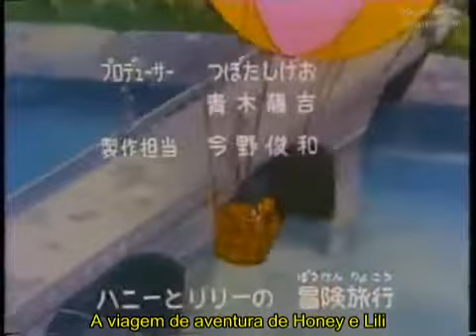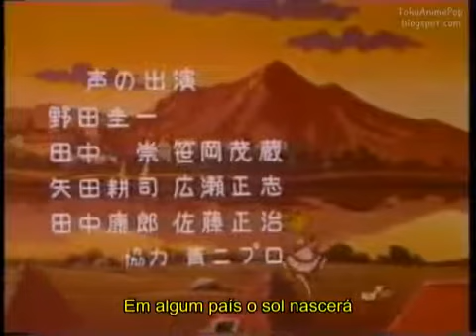Abertura e Encerramento do Desenho Honey Honey - SBT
Desenho Noney Honey, que foi exibido pelo SBT entre as décadas de 80 e 90. Tradução em português das duas músicas no vídeo. Para quem foi criança na época deste desenho, com certeza, vale a pena recordar esta grande relíquia do passado!